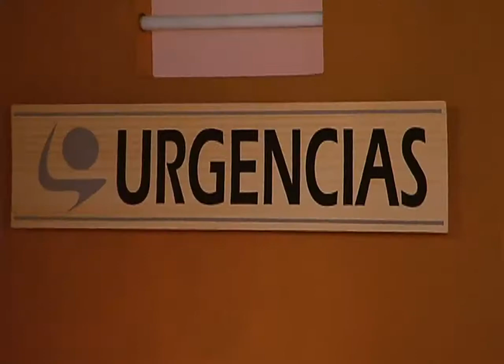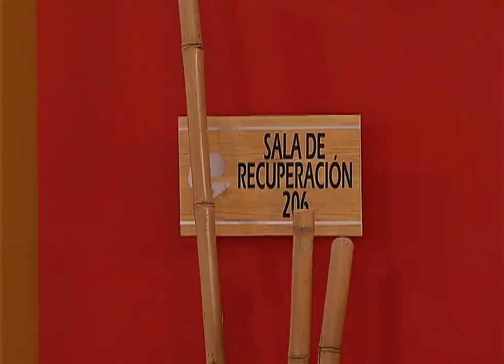Mariluz sale de la casa - Capítulo 60 - Pocholo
Mariluz es expulsada de su casa por parte de sus hijos al saber la verdad sobre el hijo que tuvo con Nicolás, 'Pocholo' no hace nada para evitarlo. El doctor Mitriotti opera a Nicolás por el accidente en el que resultaron dos personas muertas.
Sinopsis Pocholo:

Pocholo es un hombre casado y con hijos, que tiene una meta clara: llegar a ser médico. Para eso tiene que volver a cursar último año de bachillerato y esto se le convertirá en una nueva y particular experiencia de vida.

Elenco de Pocholo:

Orlando Valenzuela

Claudia Liliana González

Fernando Solórzano

Laura Perico

Inés Oviedo

Johanna Bahamón

Noelle Schonwald

Margarita Muñoz

Majida Issa

Elkin Díaz